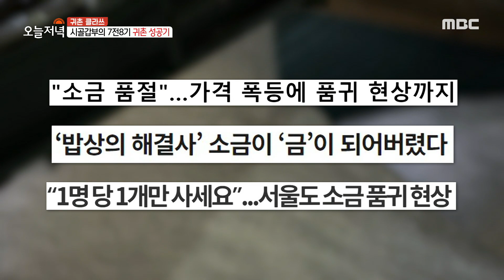[생방송 오늘 저녁] 값싼 소금에 밀려 외면받기도 했던 황토 소금, 일반 소금과 어떤 차이가 있을까?, MBC 230904 방송